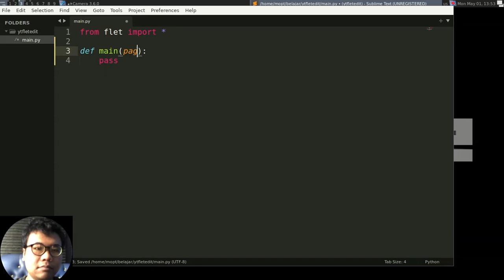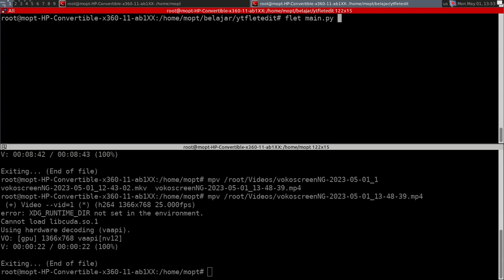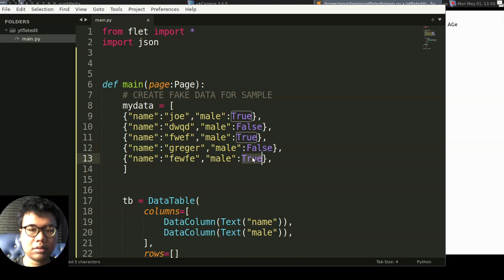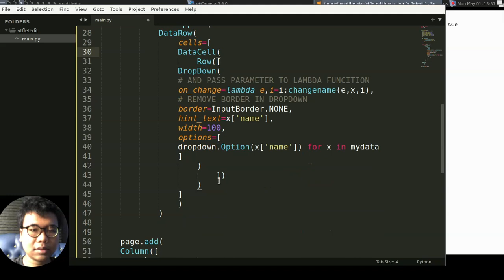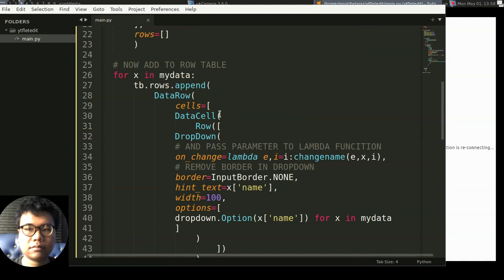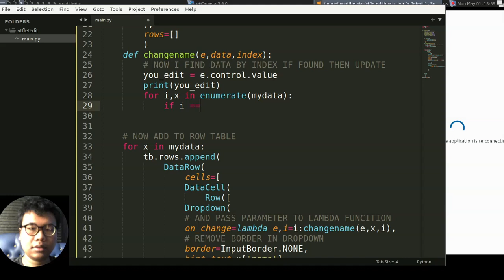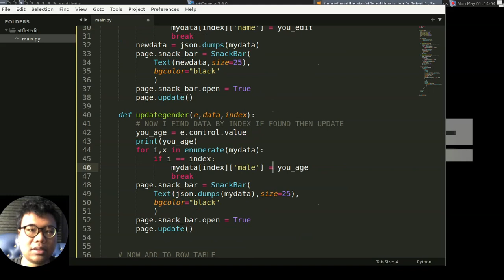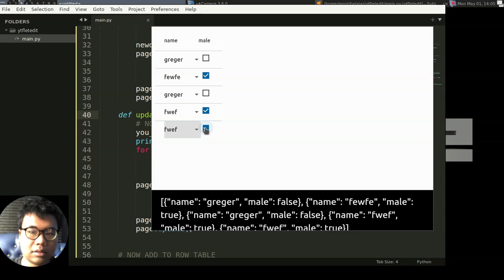Flet Tutorial - Edit DatatTable With Dropdown and Checkbox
fleteditselect

this video tutorial how to edit datatable with dropdown input and checkbox for change data in datatable

flet tutorial
flet basic begner
flet datatable dropdown
flet table edit with dropdown